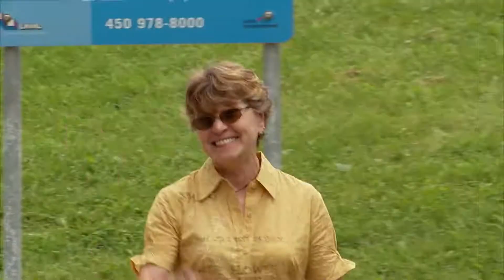Gags / Best Sports Paranks Just Fur Loughs Compilation